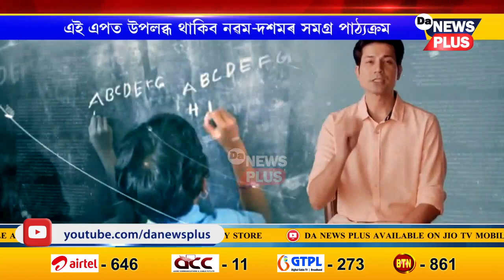শিক্ষাৰ্থীৰ বাবে মুকলি হ’ল ই-লাৰ্ণিং এপ ‘জ্ঞানস্ৰোত’